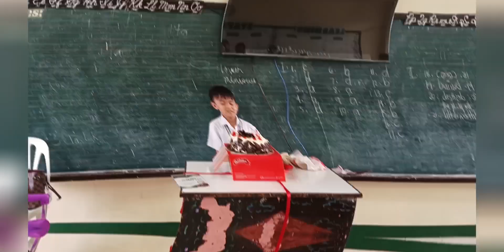my 9th birthday celebration part1